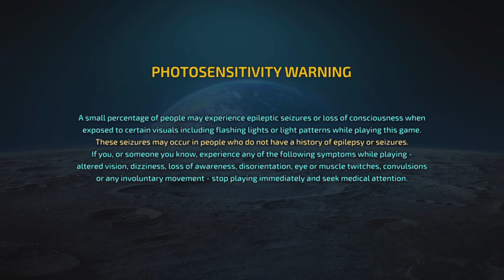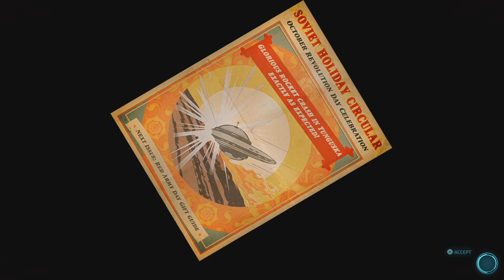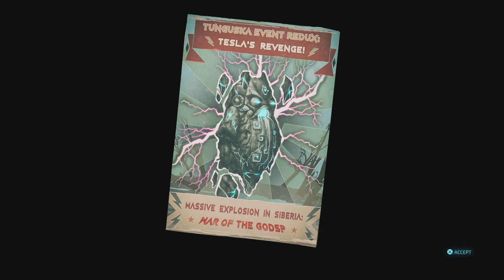Destroy All Humans! 2 - Reprobed_A Hard Day's Fight 100%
Destroy all Humans 2 - A Hard Day's fight 100%